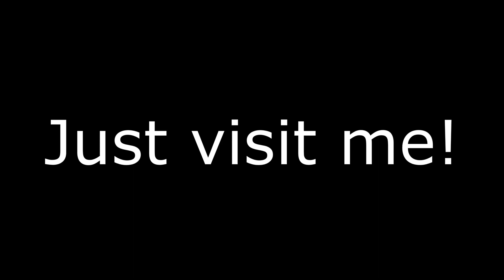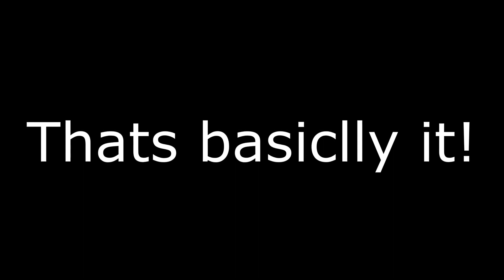Animal Farm | Hypixel Skyblock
This is an Animal Farm which works for Sheep, Pig and Cow.
This works as long as you are AFK on your Island!

Bottom Layer: Hypixel Packs HQ (Overlay Version)

》━⌚Timestamps⌚━《
0:00 - Welcome
0:10 - Building Tutorial
1:16 - Showcase
1:48 - Usefull Pets
1:59 - Fun Fact
2:14 - Endcut